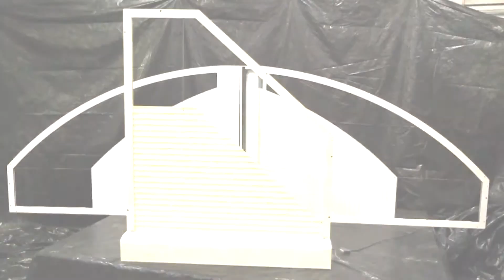redőny, különleges ferde redőny a Horváth Redőny Kft-től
Vízszintes és lentről felfelé elmozduló redőnyök láthatók a kisfilmben. A felvétel HD minőségű, lassabb gépeken, vagy lassú internetnél akadozhat.